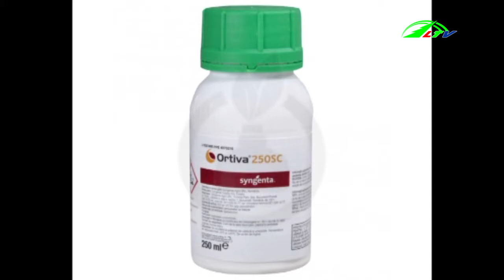Phòng trừ bệnh sương mai, xâm kim trên cây họ cà | Nông Nghiệp Lâm Đồng TV